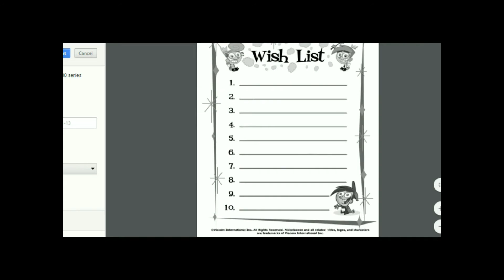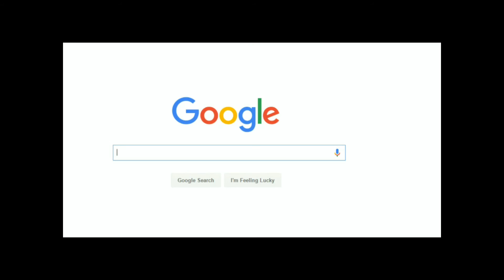Fairly Odd Gameplay - OFG #7 One Million Wishes # 1